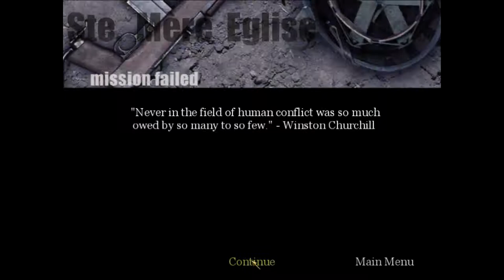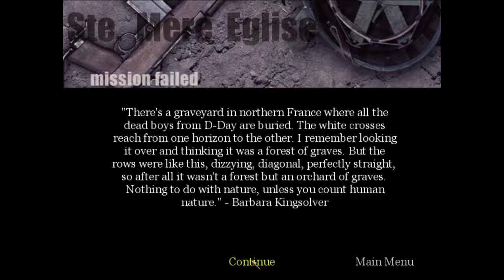Fuck the New Call of Duty, Lets play some good shit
Call of duty Classic EP 2!!! This actually might be the first series i finish?